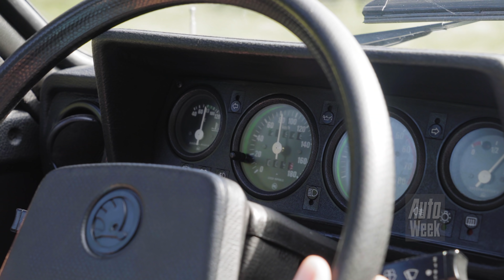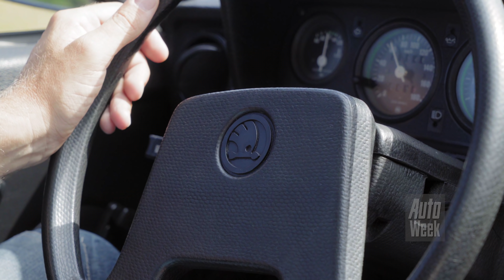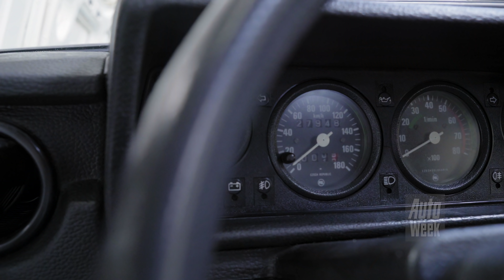Skoda Rapid 130 (1987) - Klokje Rond Klassiek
Martin Budding rijdt zijn hele leven al Skoda. Als kind op de achterbank of op schoot bij pa, vanaf de dag dat hij zijn rijbewijs had in zijn eigen Tsjechische achterwielaandrijver. De band met het merk is alleen maar sterker geworden. Voor dagelijks gebruik staat een moderne Rapid Spaceback klaar, de vrije tijd wordt voor een groot deel besteed aan deze Rapid 130 uit 1987.